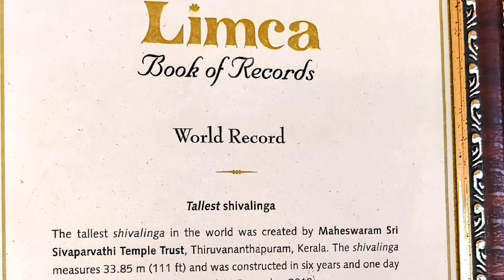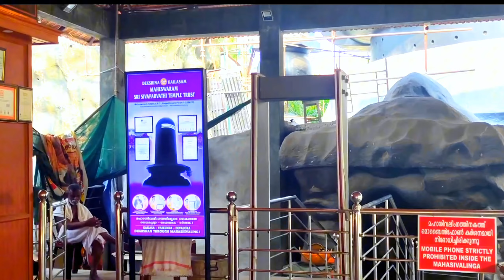world Tallest Shivaling || Chenkal Maheshwara Temple 📍 KERALA || HYD to kerala trips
Located in: Chenkal Maheswaram Sri Shiva Parvathy Temple
Address: 939X+72R, Chenkal, Kerala 695132

Temple Darsan Timing
Mornimg
4.30 AM - 12:00 PM
Evening
4.30 PM - 8:00 PM

Sivalinga Darsan Timing
Mornimg
6:00 AM - 1:30 PM
Evening
3:30 PM - 8:00 PM
History
   Maheshwaram Sri Siva Parvathi Temple at Chenkal in Thiruvananthapuram has become the tallest sivalingam in the country, with recognition from the India Book of Records.The construction has six meditation halls, 108 different sivalingams and 64 forms of Lord Siva. Height of 111 ft two inches, the sivalingam constructed at chenkal.The construction of this Sivalingam is based on Shadadharam. In addition to the 6 meditation halls there exist another 2 halls, one at the bottom and other at the top of the Mahalingam. Devotees are allowed to meditate at each meditation hall by knowing about and concentrating at symbols of each chakra present there. In the Prayer hall (at the bottom of Sivalingam).Maheswaram Sri Sivaparvathi Temple is the cradle of Ancient Kerala Culture. This temple is an exhibition of traditional Kerala Architecture of Temple Construction.Temple is built completely out of Krishnastone and wood in traditional Architecture of Kerala in accordance with vastushastra. Entire Rashichakra symbols are at the sanctum (Sreekovil) entrance which symbolizes Sri Sivaparvathi is the controller of entire universe. Chuttambalam also constructed out of krishna stone and wood. There exist a three storied east entrance to enter into the Temple Complex. Through east entrance Devotees can enter into Anakkottil. Pillars out of palm tree is one of the attractions of Anakkottil. South entrance to the Temple Complex is another attraction of the temple. There exist four entrances at chuttambalam of the temple. On top of each entrance there is Gopuram in Kerala Architecture. In front of East Nada (Main Entrance) there is kodimaram. Kodimaram (flag mast) is covered with copper plate. Structure of Nandi is present on top of the kodimaram. Small bells present at the top of the kodimaram always ring which is pleasant to hear. At chuttambalam Structures of Gajavyali in wood is there on both sides of the east entrance to the temple. Inside the east nada there is valiyabalikkallupura. On the roof of Valiyabalikkallupura there exist Navagraha Sculptures carved on wood. Dome shaped structure in a single piece of Krishnashila could be seen on top of the Namaskaramandapam. There exist 70 pillars which is the exhibition of excellency in sculpture. Sculptures of different characters in Hindu mythology could be seen at the temple which are produced by carving stone and wood. Inside the chuttambalam there is Sreekovil for Sivaparvathi . Idol for Sri Sivaparvathi is moulded in Panchaloham(5 Metals). Idol of Lord Siva and Sri Parvathi Devi is Poornakaya(full bodied) idol sitting together by giving blessing to entire universe